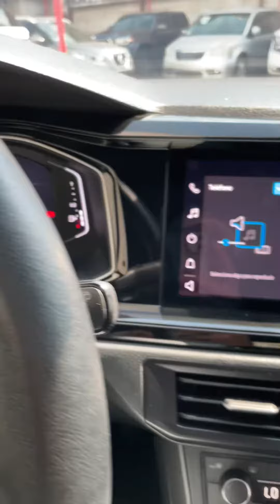Volkswagen Nivus Highline 2022